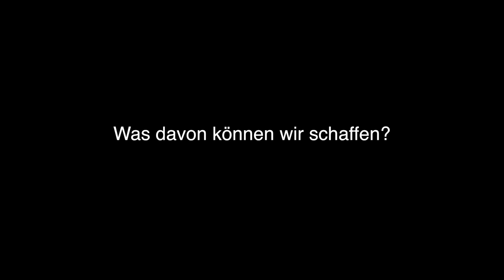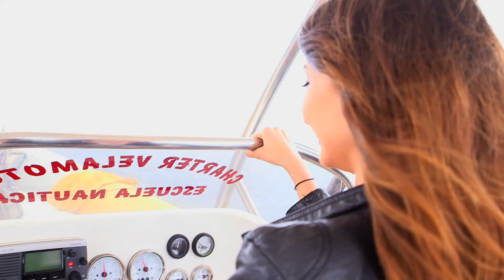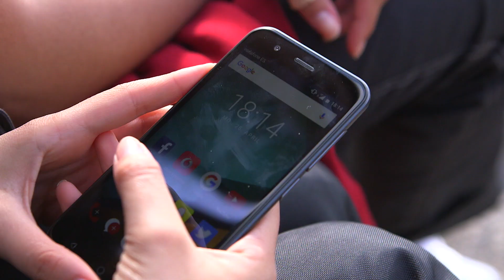CallYeah: Ischtar auf Teneriffa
Gewinnspiel ist bereits abgelaufen. Alle Infos auf